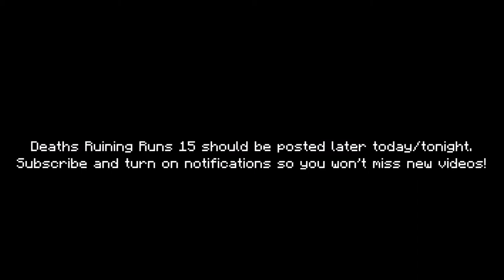HiveMC DeathRun | Zoo | 1:04.553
Old PB: 1:04.591
DRR 15 is going to be uploaded tonight.